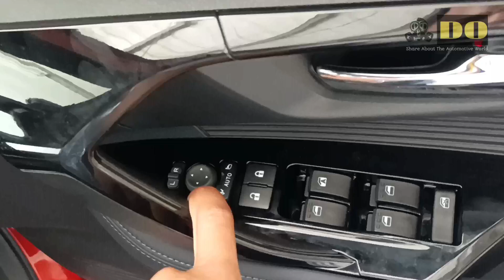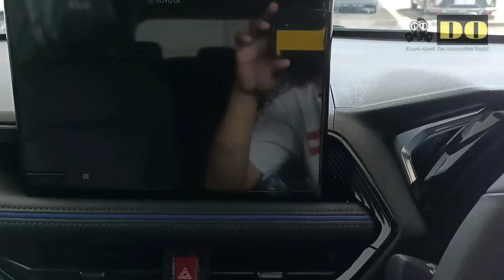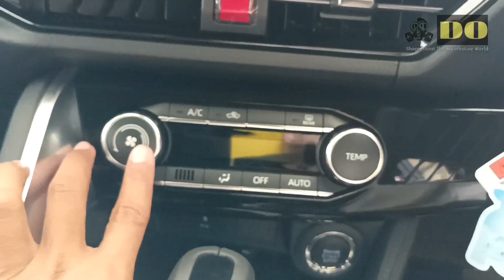[BARU] TOYOTA YARIS CROSS GR SPORT FIRST IMPRESSION | REVIEW EXTERIOR & INTERIOR | DIARY OTOMOTIF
Haloo jumpa lagi kawan,, kesempatan kali ini kita bahas tentang 🔴[BARU] TOYOTA YARIS CROSS 2023 GR SPORT GASOLINE FIRST IMPRESSION | REVIEW EXTERIOR & INTERIOR | DIARY OTOMOTIF
Kira kira keren gak yaris cross ini ?
Tinggalkan like dan komentar ya,,,